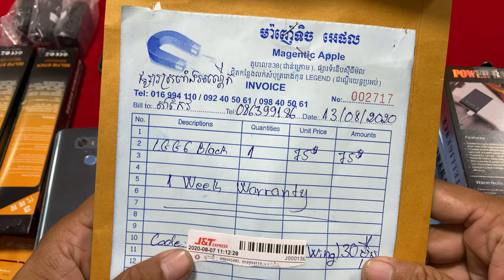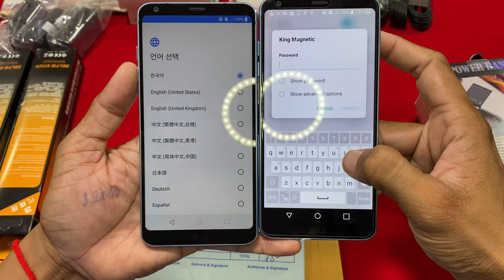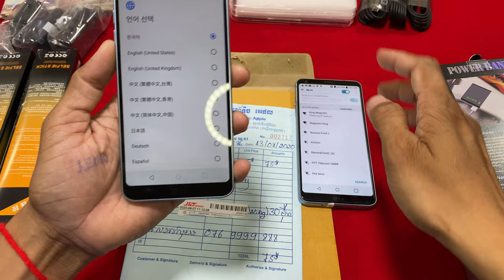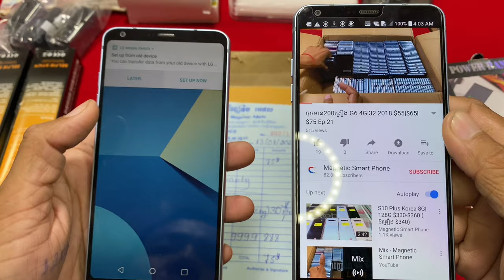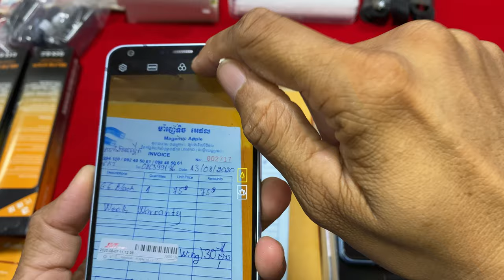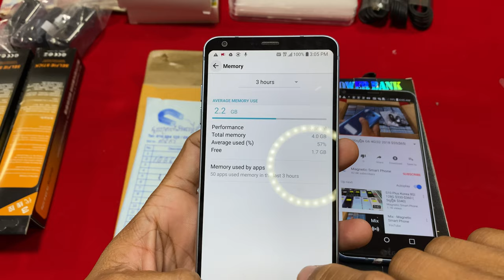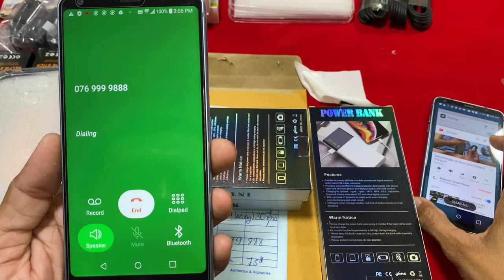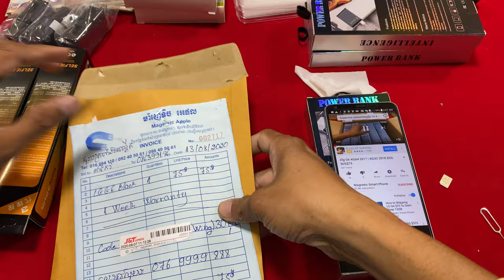How to Sale LG G6 30មុីនរៀល = $75 ទៅអតិថិជនខេត្ត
This Video i will Show you Sale 30មុីនរៀល $75
G6 4G|64 2017 | 4G|32 2018 $55|$65|$75 Ep 26